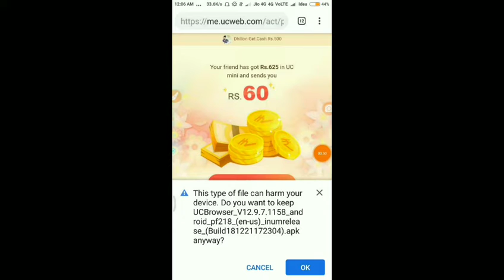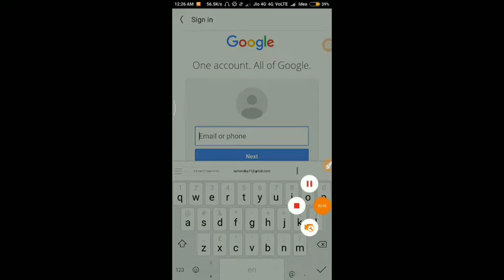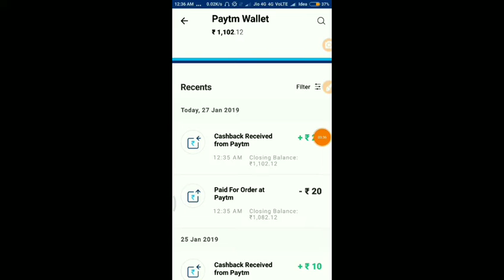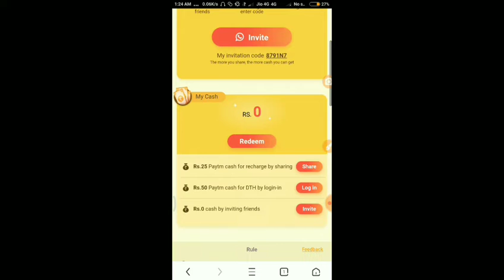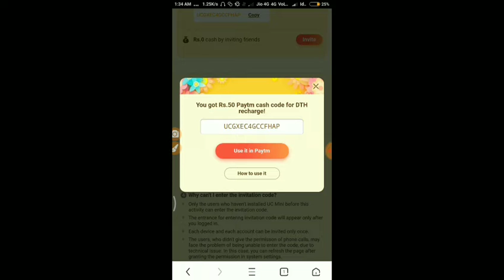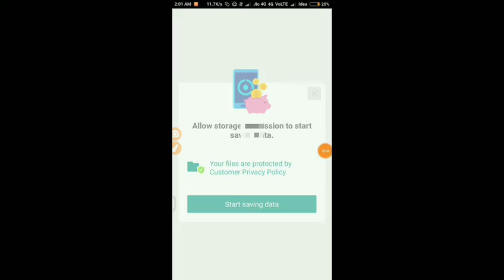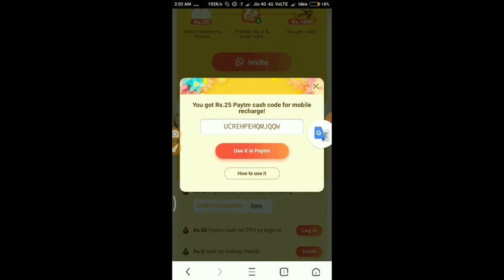(Exprd) New Uc mini app Unlimited trick 2019 | Per number 25 rs free recharge | 50 rs per refer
👉👉👉MY refer code- LASHDQ

Frnds is video me main uc mini app ka ek naya ofr ke bare me bataya..

Aplog video ko ache se samaj lena fir apply karna ok..☺️

Apne Frnds k sath share bhi thoda krdo yr..🙂👍👍

uc mini app Unlimited trick
paytm per number 25 rs free recharge
Paytm 25 rs free recharge unlimited trick
dth 50 rs Unlimited time cashback
earnmoney onlime
app earning
100rs = 1refer
#50 rs per refer
alibaba group
refer and earn
newyaer offer
2019January new offer